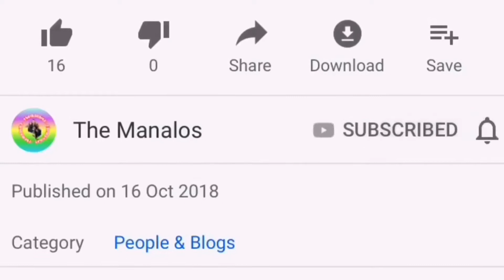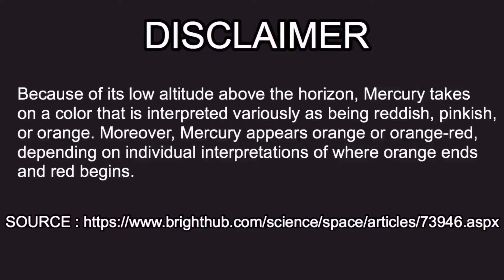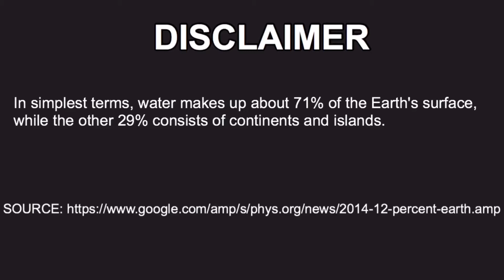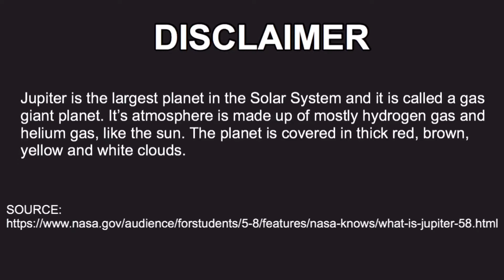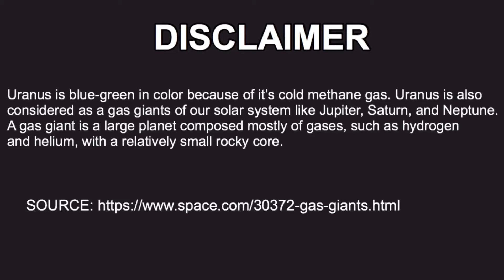4 year Old Learns about The Planets | Solar System | The Manalos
At 4 years old, out little potato knows a lot about the Solar System! How good is that? 😉

how many planets in the solar system are there
8 planets in the solar system characteristics
8 planets in the solar system description
planets in the solar system and their description